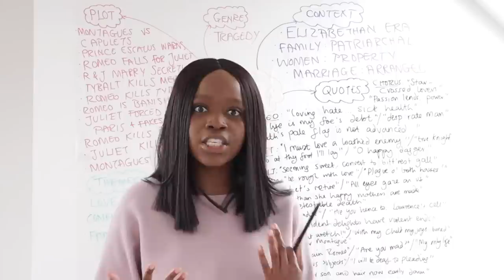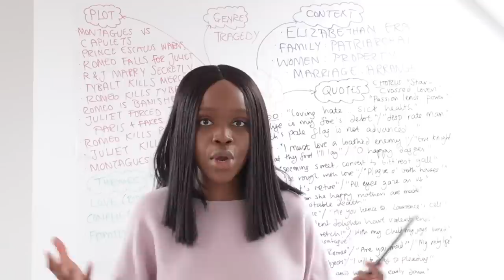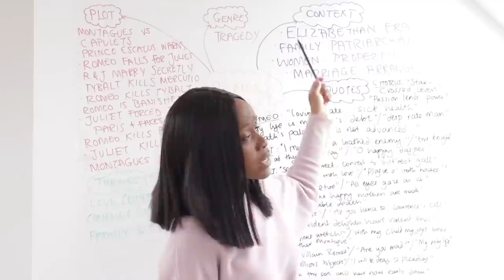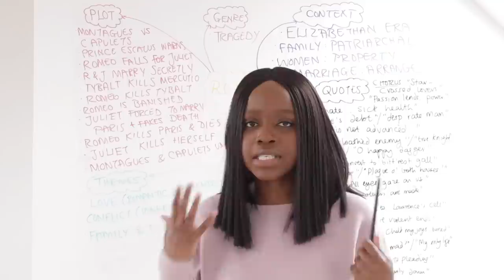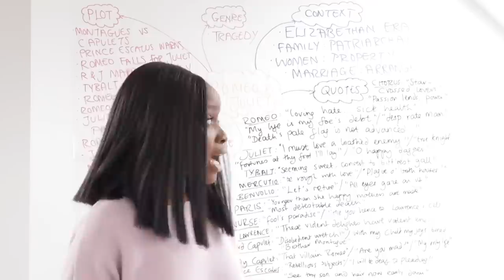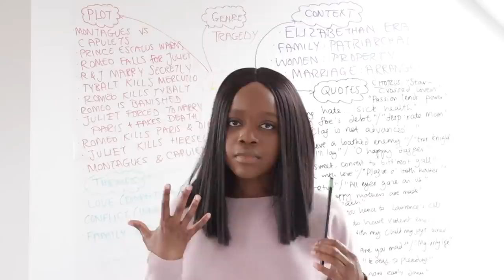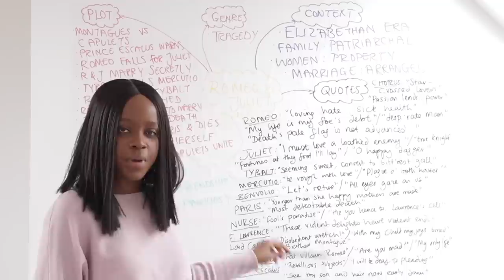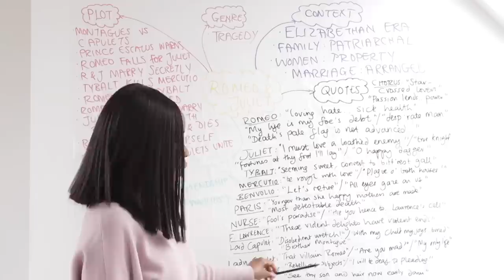“Romeo and Juliet” Revision: Mind Map Of Context, Characters, Themes & Quotes! | English GCSE Mocks!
Studying the “Romeo and Juliet” by William Shakespeare for your GCSEs? In this video, Barbara will give you a quick summary of the play, its context, characters, themes and quotes! This intensive revision summary is useful if you are studying this play for your exams!